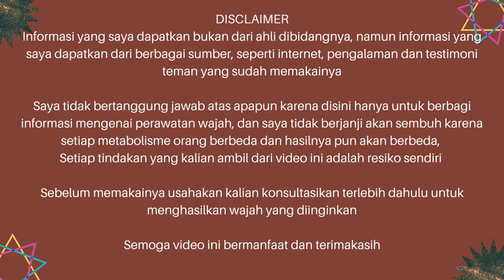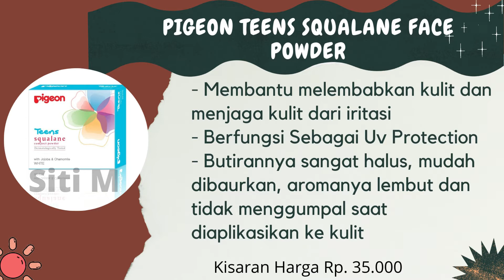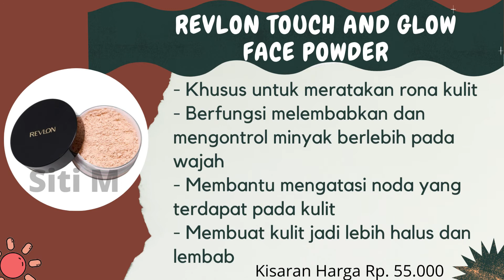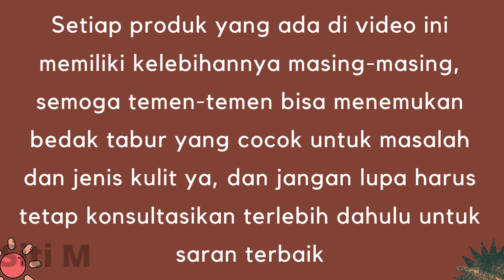REKOMENDASI BEDAK TABUR TERBAIK UNTUK USIA 40 TAHUN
Rekomendasi bedak tabur untuk usia 40 tahun, divideo hari ini aku mau ngasih rekomendasi bedak terbaik lho ini dia Rekomendasi bedak tabur untuk usia 40 tahun, sebelumnya jangan lupa subscribe, like, comment dan share video ini ya, terimaksih ynag sudah subscribe semoga rezekinya lancar terus dan selalu sehat.